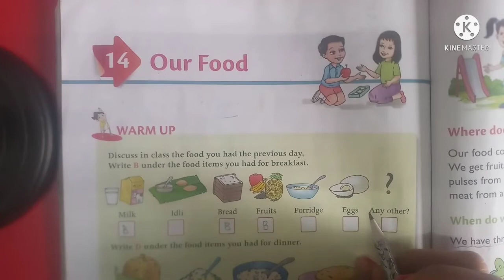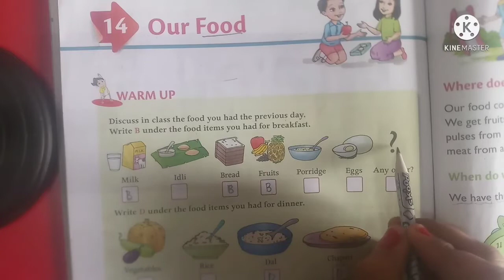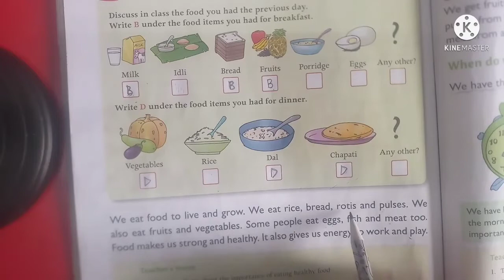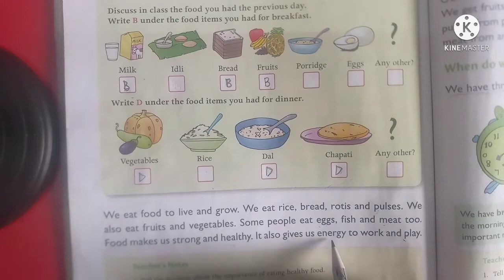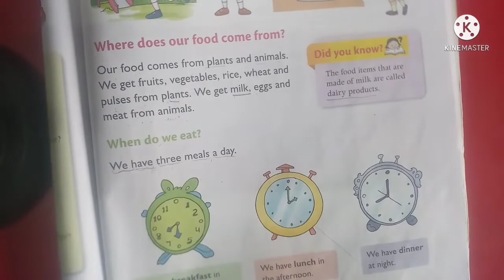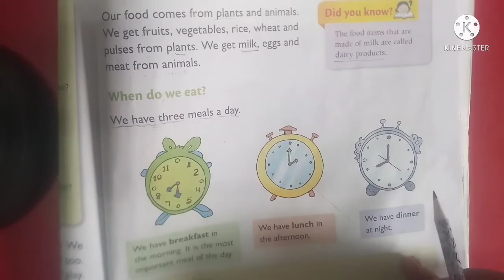CLASS 1/EVS/L-14/17 Jan.